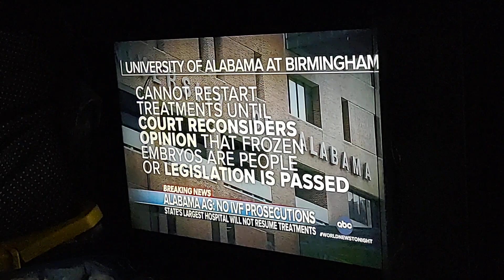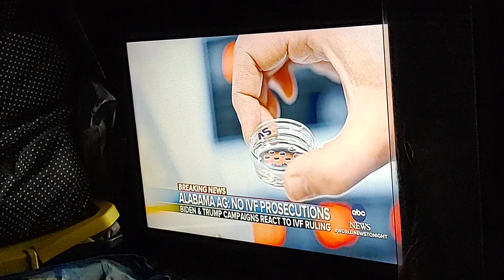ABC World News On IVF Prosecutions Video. Feb 23, 2024.